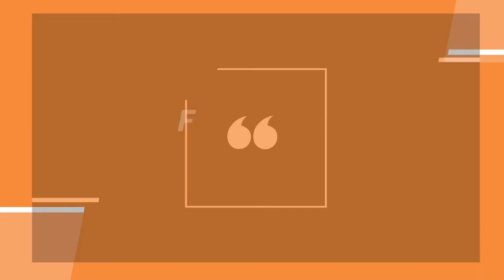Kiatisak bất lực, HAGL quay lại thời 'đá cho vui'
► GIỚI THIỆU KÊNH:
Ngoài bóng đá trong nước, Mình cũng xây dựng thêm kênh Tin Tức BÓNG ĐÁ QUỐC TẾ, mong phục vụ các bạn yêu thích bóng đá đầy đủ nhất:

00:00 Giới thiệu
00:11 Nội Dung